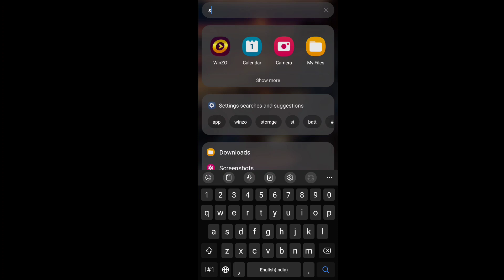🤑Winzo world war Winning Trick 2023 | Winzo Fully Hack Trick 2023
winzo500couponcode
🤫Winzo world war Winning Trick 2023 | Winzo Fully Hack Trick 2023 | ₹110  world war Winning Trick 😎

winzo auto Win tricks
Winzo Se Paise Kaise Kamae Tricks

Cover Topics
winzo code 2021
winzo gold code 2021
how to earn 500 online
winzo gold me cash bonus kaise kamaye
winzo code 2022
winzo gold cash bonus code

without investing winzo EARN MONEY
winzo payment proof
winzo new working hacked
winzo vpn tricks
winzo gold vpn hack
winzo tricks war game
Winzo New Format Hacked
winzo hack kare 1 lac Mahina kamao
winzo auto Win
winzo mbot hack
winzo all game war hacked
winzo Hack today
विंजो गोल्ड गेम हैक मीडिया फायर डाउनलोड एपीके फाइल
Winzo Refer tricks Unlimited
winzo Gold Game Unlimited Score tricks
winzo gold game ko turant hack karo
winzo gold game fully hack Mod APK
winzo gold game se roj kamao ₹100000 roj is hack ki madad se
World War Winning Trick today Best Profit Continue Match Win || Winzo world war Trick

thanks for seeing